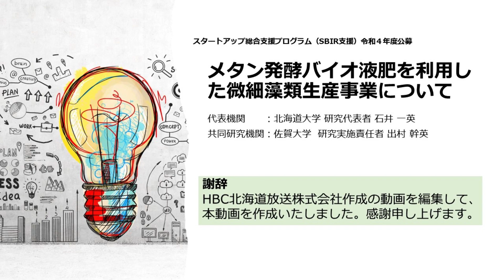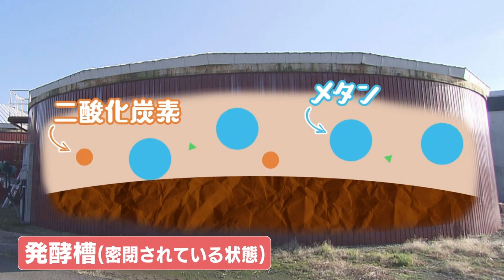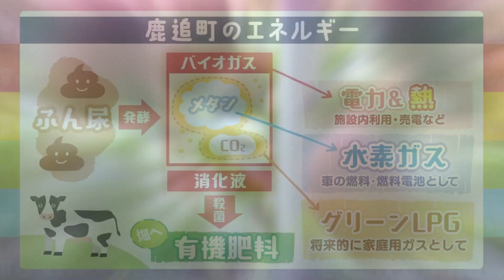牛ふんメタン発酵バイオ液肥を利用した拡散駆動型微細藻類リアクターの開発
飼肥料や健康機能成分生産を担う微細藻類の培養に、大量発生し環境汚染を引き起こしている牛ふん尿中の栄養塩類を効率的に利用できる、拡散駆動型微細藻類リアクターの開発状況を紹介します。